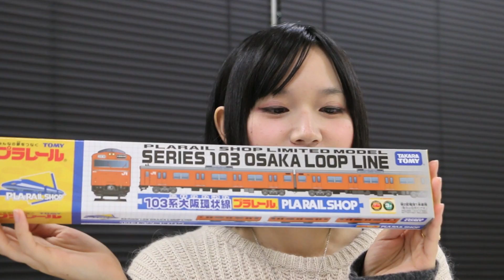プラレール 103系 大阪環状線 プラレールショップ限定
プラレールショップ限定の103系大阪環状線プラレールです。
プラレールショップ大阪の開店を記念して発売されたものです。
いまや201系におされ103系も大阪環状線の少数になってきましたが、まだまだ活躍してほしいものです。

鈴川絢子：よしもとの鉄道好き芸人です。F2というコンビでも活動しております。
おもちゃやお菓子、最新ガジェットも好きです。宜しくお願い致します。

It is the Plarail of Osaka Loop Line 103 series of Plarail shop-limited. このチャンネルは鈴川の家族ビデオブログです。 このチャンネルの動画は保護者の方が色々な施設に行く際、または商品を買う際の参考になるように作っています。
13歳以下の方がご視聴される際は保護者の方とご一緒にご覧ください。